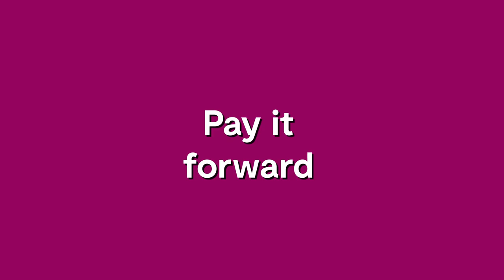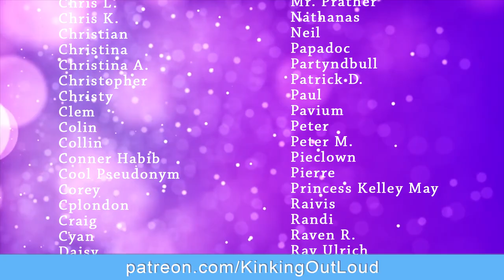Pay It Forward, Spankos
Being Not Lonely is kind of like going to your first spanking party, I think.